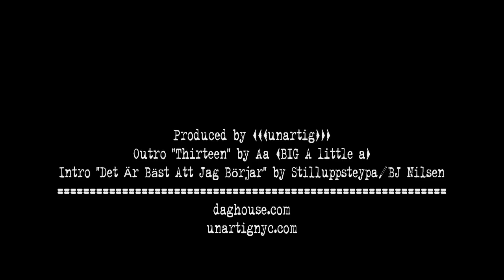Dag Nasty - I've Heard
Exclusive Master Recordings at low rates, Pro HD Quality .

Dag Nasty playing I've Heard live at the Salad Days Party in Washington DC at the Black Cat on December 28, 2012.